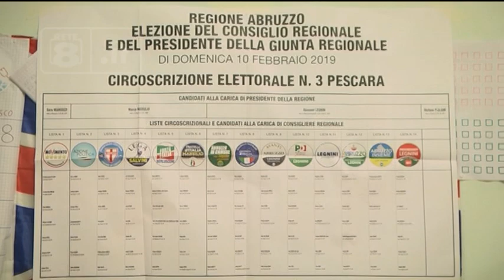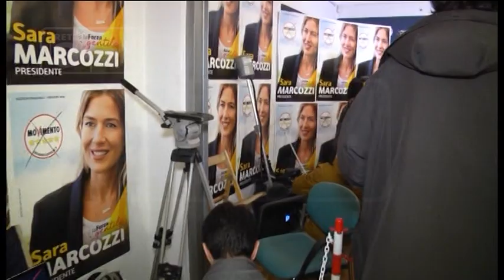Pescara - Pettinari il consigliere più votato